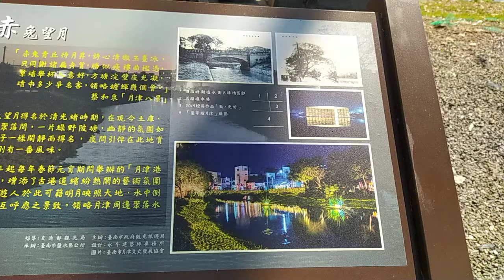VID 20220227月津港燈節作品展示區，信義橋以東部份靠近南榮科技大學西南邊的水秀橋 140238